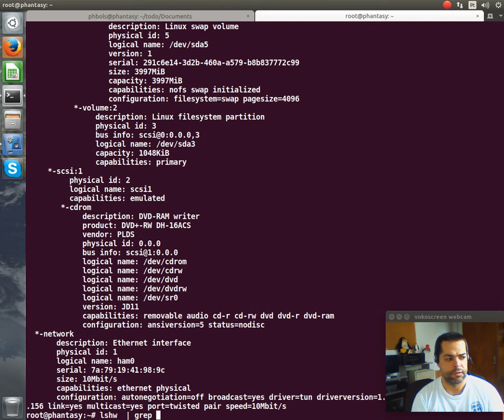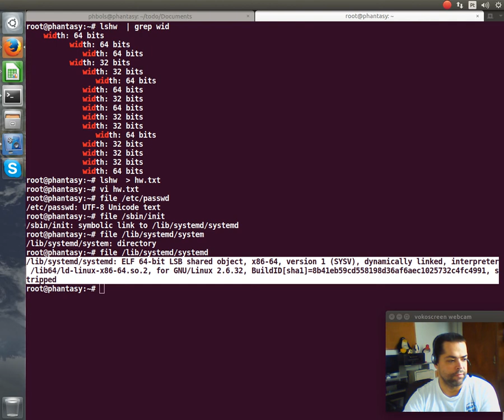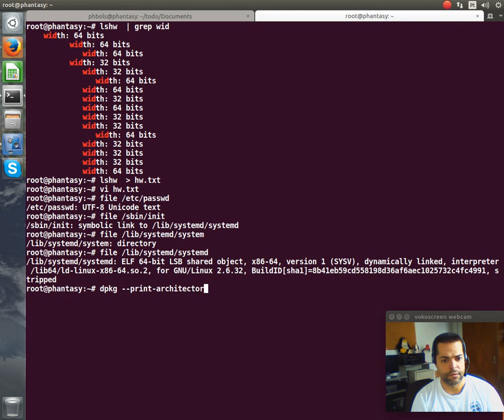Ajuda Linux - Dia 481 - Descobrindo a arquitetura do Linux instalado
Vídeo explicativo: Descobrindo a arquitetura do Linux instalado

dpkg --print-architecture
file /lib/systemd/systemd
lscpu
arch
lshw
uname -a